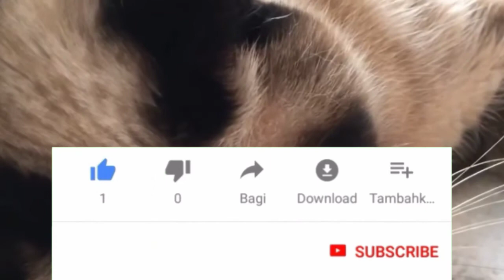Siamese Cat Information - History, Personality, Price in India.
hello friends, this is my new channel animals Gyan. In this video, I told you about siamese cats.

hope this video was helpful for you.